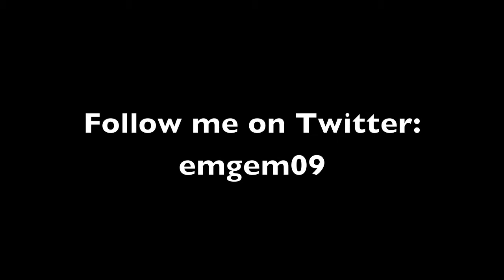How to save your clip in hair extensions (Talk through)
This is my latest hair video.
This video you will learn how to save your clip in hair extension.
Emma xxxxxxxx